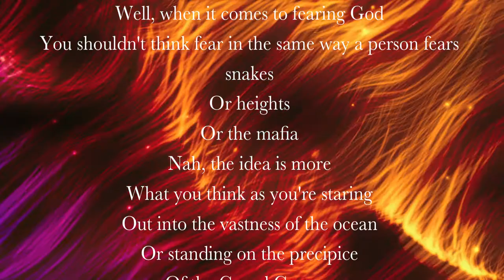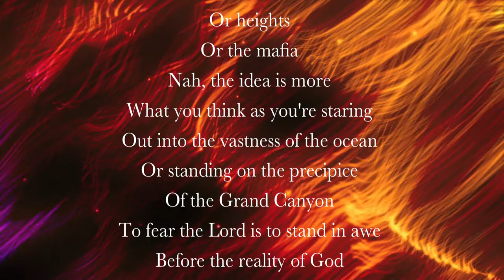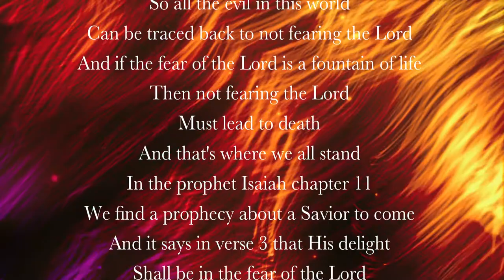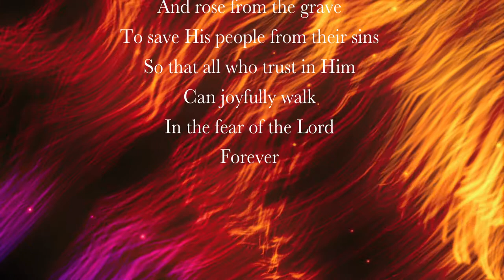Eshon Burgundy - The fear of the Lord (feat. Shai Linne) (lyrics)